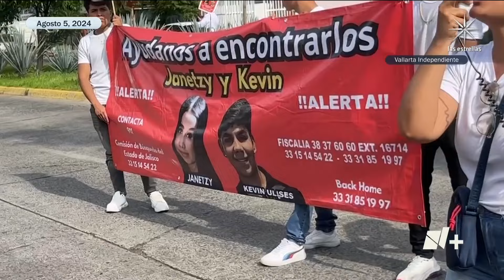Familiares de Kevin Ulises se manifestaron por cuarto día consecutivo - En Punto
Se manifestaron en la carretera a Chapala para exigir a las autoridades dar con el paradero del joven desaparecido desde el pasado 29 de julio.